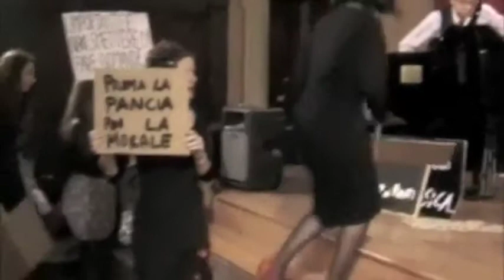Yes, we Brecht! Die Moritat von Mackie Messer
Student Concert 2010. Vocal Workshops directed by Elisabetta Lanfredini,

In collaboration with Ass. Cult. Percorso Vitale, Bologna.

Federico Squassabia, piano- Gaetano Santoro, sax.
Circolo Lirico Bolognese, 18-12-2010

Yes, we Brecht! Die Moritat von Mackie Messer (student concert2010)